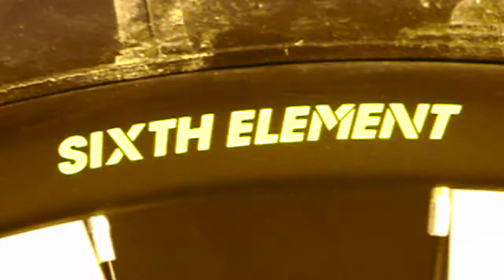Sixth Element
Un boxing of my new ultra-lightweight SIXTH ELEMENT carbon wheel set...an amazing 1.27k for the pair!!!